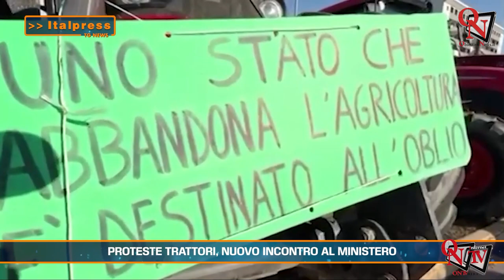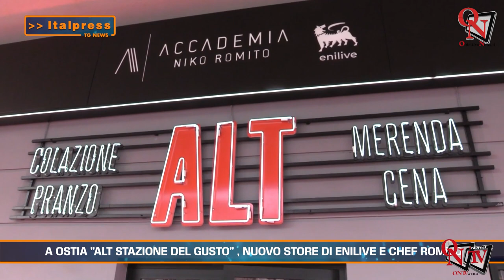Tg News - 12/02/2024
Tg News -  In questa edizione: - Proteste trattori, nuovo incontro al Ministero - Omicidio Alessandra Matteuzzi, ergastolo all’ex - Strage Palermitano, complici omicida sono fanatici religiosi - Israele vieta ingresso a funzionaria Onu italiana - Garante ungherese prende in carico caso Ilaria Salis - Valditara: “Chi occupa e danneggia dovrebbe essere bocciato” - A Ostia “Alt Stazione del Gusto”, nuovo store di Enilive e chef Romito - Previsioni 3B Meteo 12 Febbraio